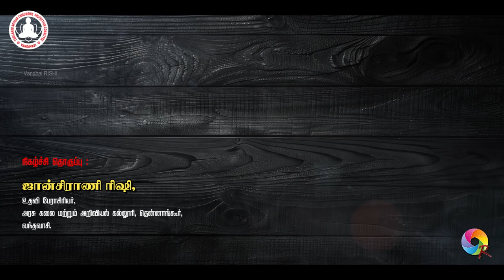7th I ARUGAR POOJA | RAWATHANALLUR Village | INDIRA DURAI | Spl. SPEECH | PERANI SRIDHARAN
7th Arugar Pooja Spl Speech - Rawathanallur Village -  Kanchipuram District - Uthiramerur Taluk